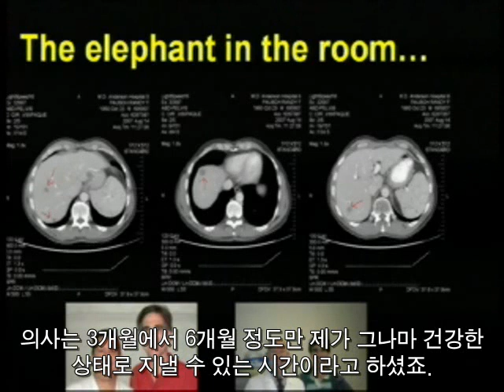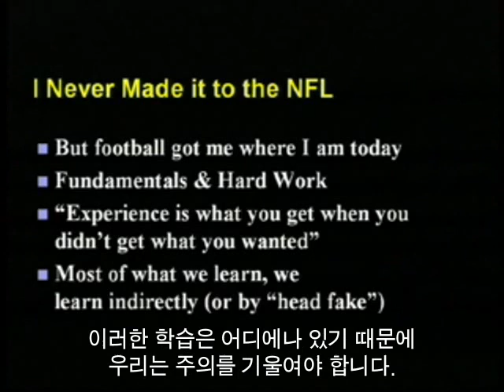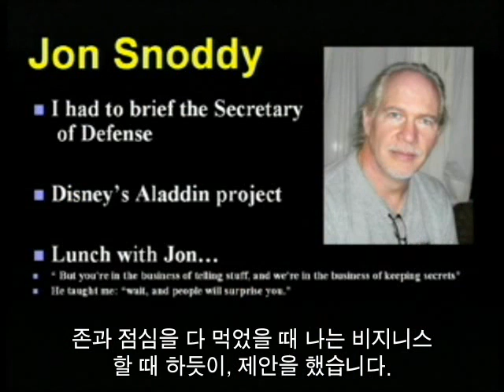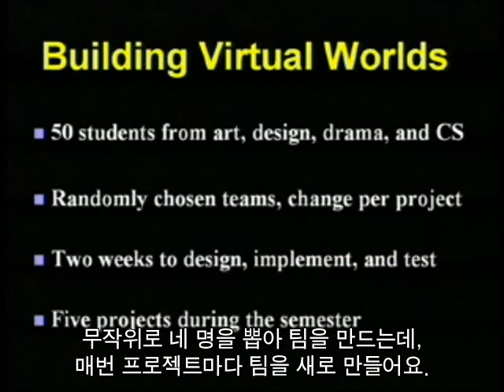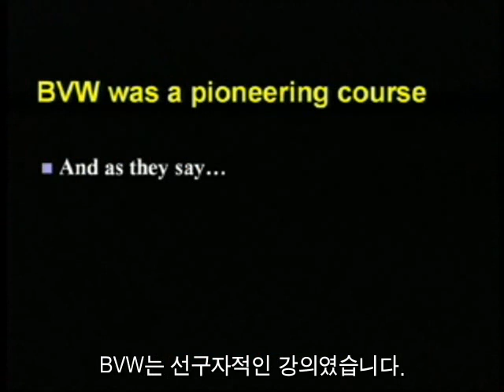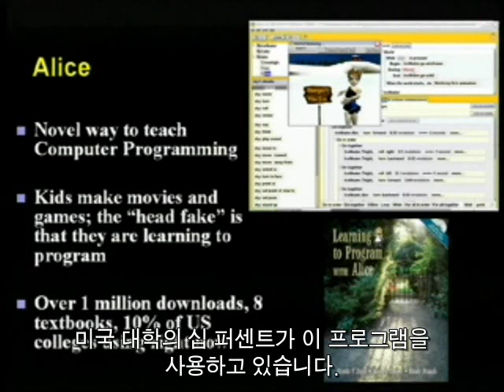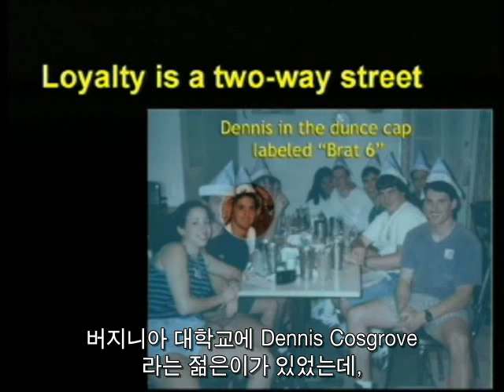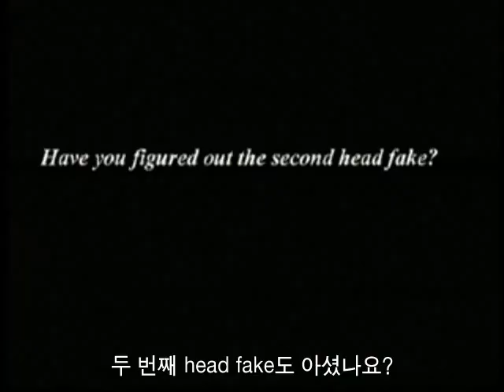마지막 강의: 컴퓨터 과학자라면 누구나 한 번쯤 들어봐야 할 바로 그 랜디 포시 교수의 명강의!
랜디 포시 교수가 마지막 강의를 남기고
세상을 떠난 지 벌써 12년의 세월이 흘렀군요.

힘들고 지칠 때 저에게 큰 위로가 되었던
랜디 포시 교수의 마지막 강의를 공유합니다.

P. S.
혹시 문제가 되면 자삭하도록 하겠습니다.